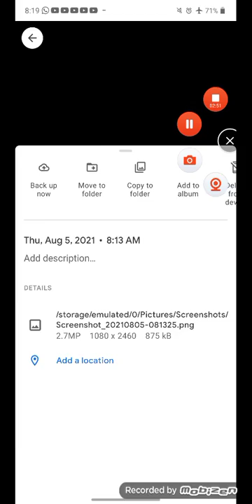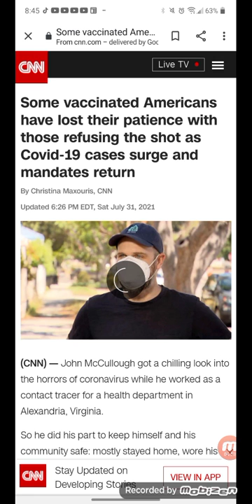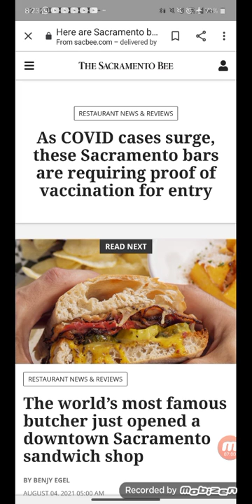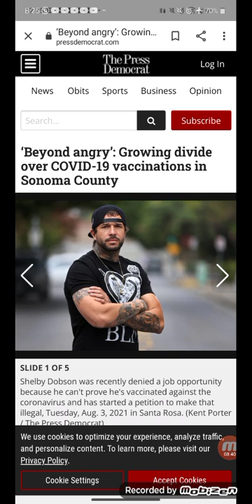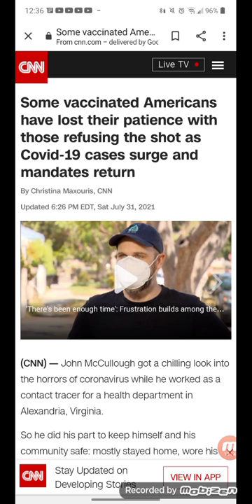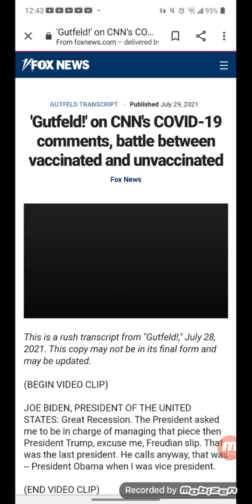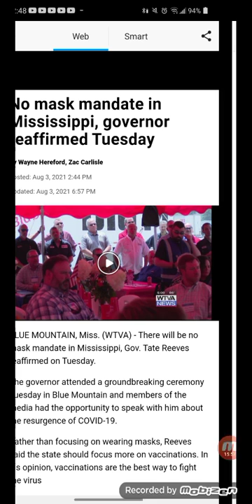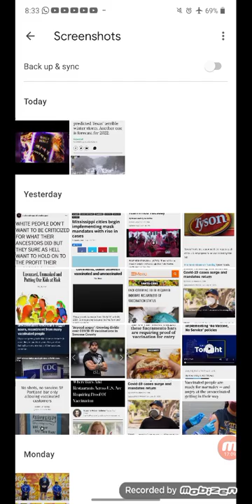The Plot , The SetUp